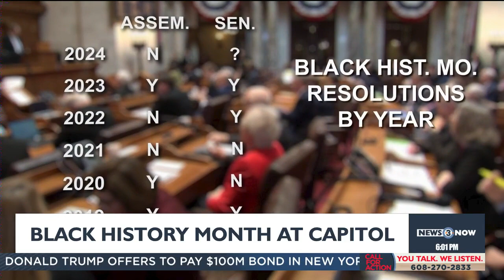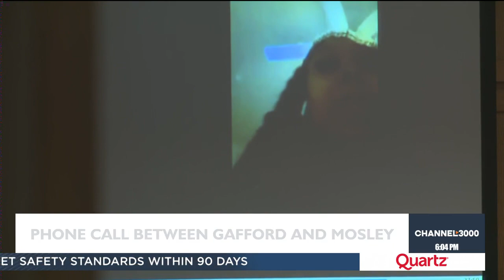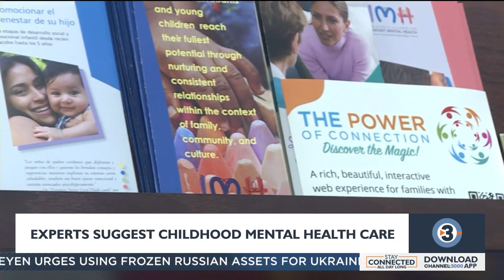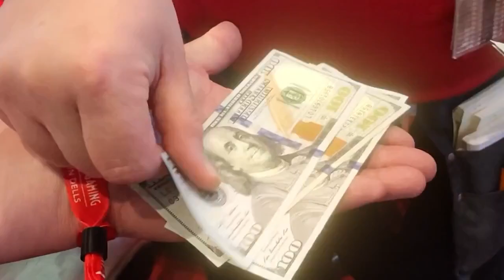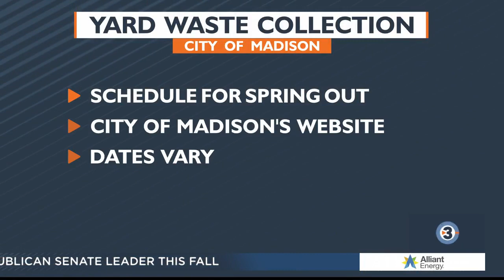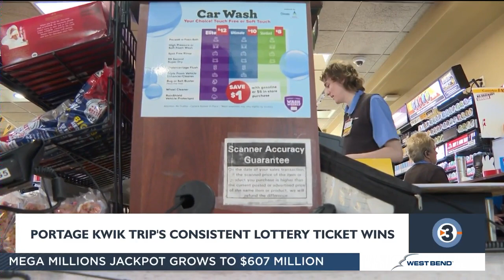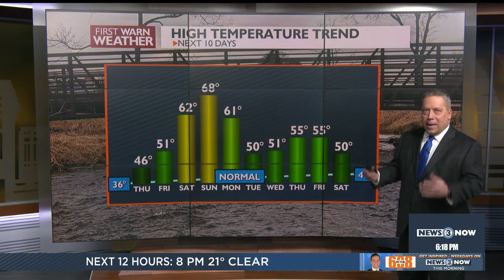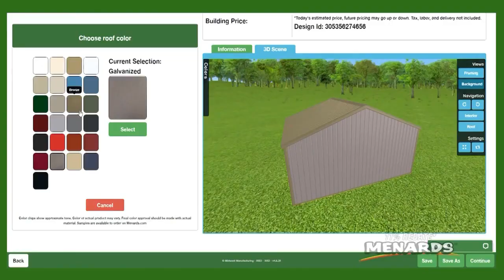News 3 Now at Six: February 28, 2024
Get your Wednesday, February 28, 2024 evening news update from WISC-TV News 3 Now and Channel3000.com in Madison, Wisconsin.